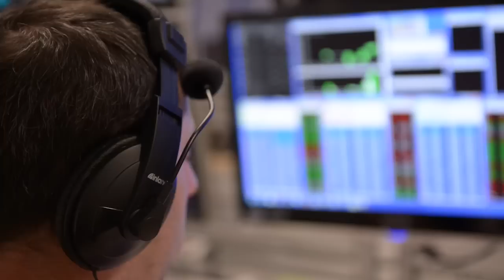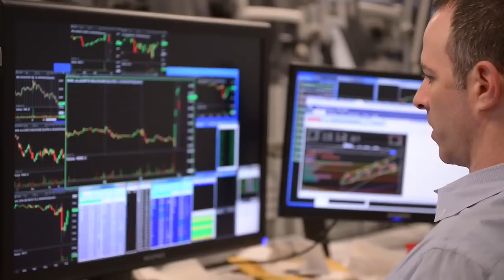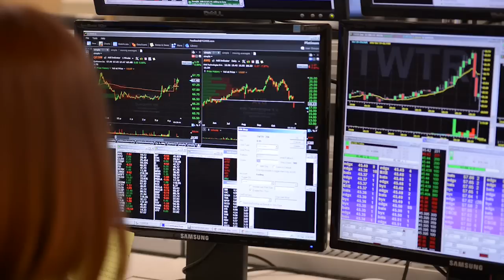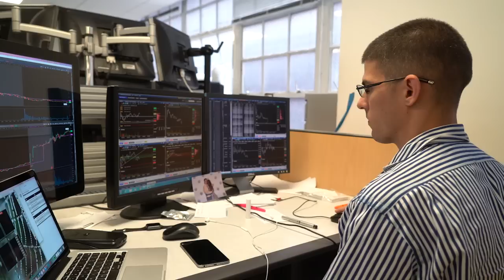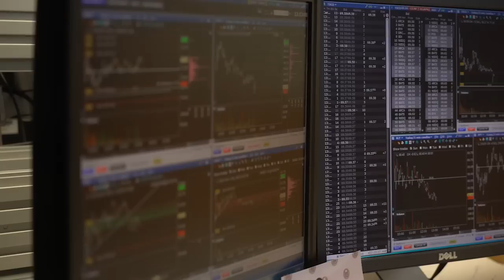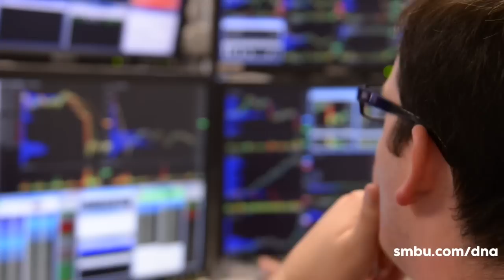Do not skip this step with your trading